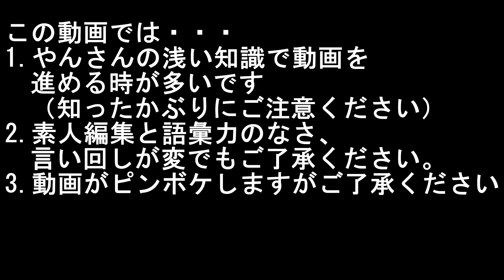当たるかな？ザ☆チョコボールチャレンジ13～和菓子？洋菓子？～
今日もチョボって行きましょう♪
どーもテロップさんです♪
みなさんはどういうお菓子が好きとかこだわりとか好き嫌いってありますか？
今日はそんな些細なお話(*´ω｀*)
←前回チョコボール動画はこちらから
⇒次回チョコボール動画はこちらから

やんさんの通常動画も是非ご覧くだされ(*‘ω‘ *)